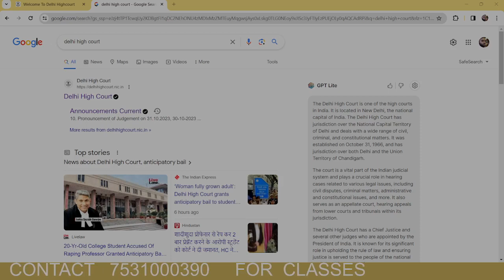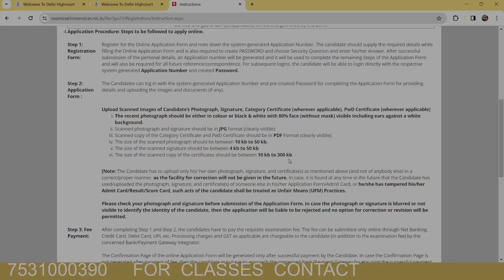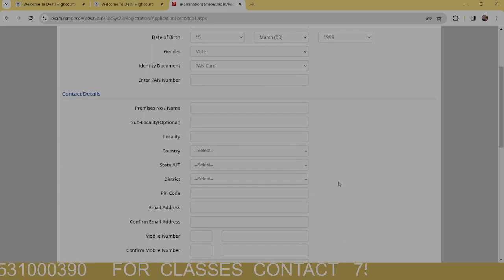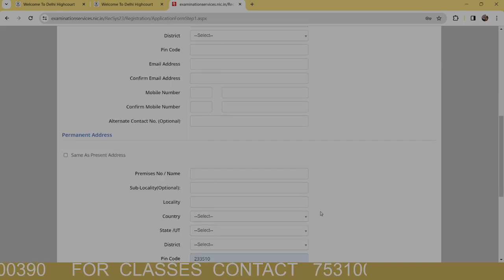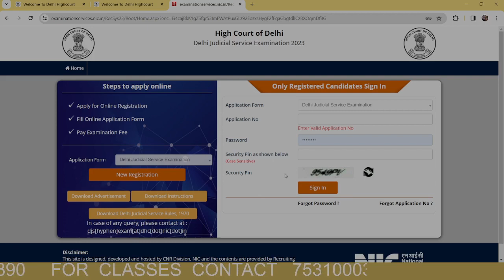How to fill DJS Exam 2023 Form ? DJS परीक्षा फॉर्म कैसे भरें?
डीजेएस परीक्षा फॉर्म कैसे भरें?डीजेएस परीक्षा फॉर्म कैसे भरें?डीजेएस परीक्षा फॉर्म कैसे भरें?How to fill DJS Exam Form ?How to fill DJS Exam Form ?How to fill DJS Exam Form ?How to fill DJS Exam Form ?